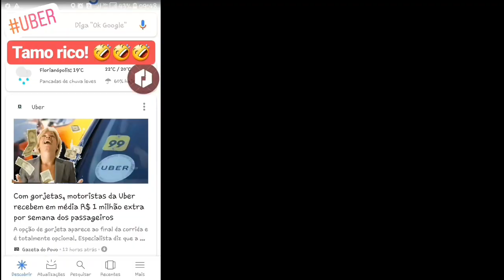99Pop: Como não ser BLOQUEADO por Chamadas em Sequência